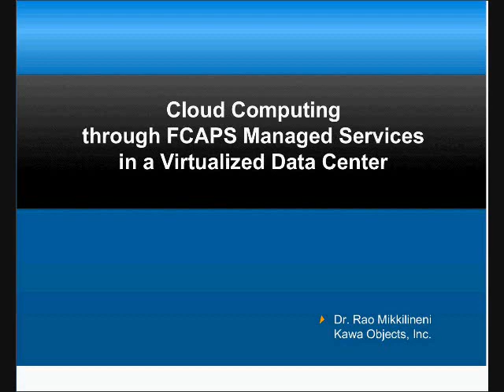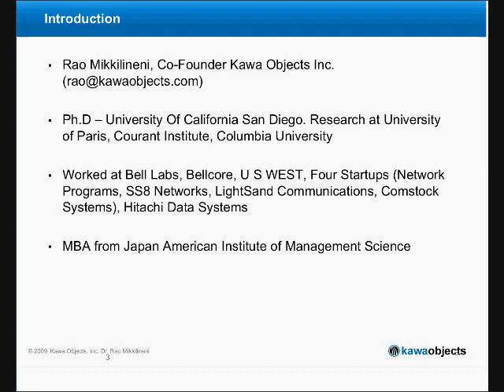Cloud Computing through FCAPS Managed Services ...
CloudSlam09.com With the advent of server, network and storage virtualization, applications can be dynamically provisioned to provide right CPU, memory, bandwidth, storage capacity and throughput and allocate appropriate resources ...